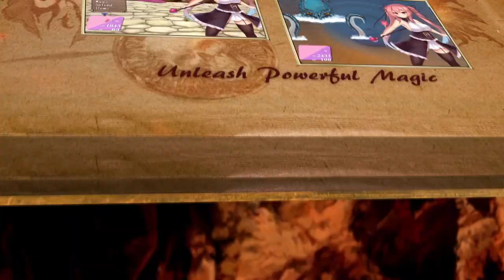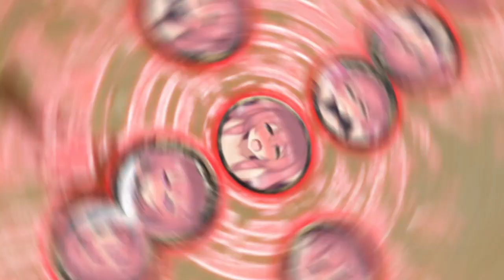Marle: The Labyrinth of the Black Sea - Official Trailer 2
The discovery of ruins near the Island of Isola has caught the attention of many adventurers, including Archmage Marle. However, what she finds there is unlike anything she has seen before. A labyrinth which seals away the strength of any who may enter it...